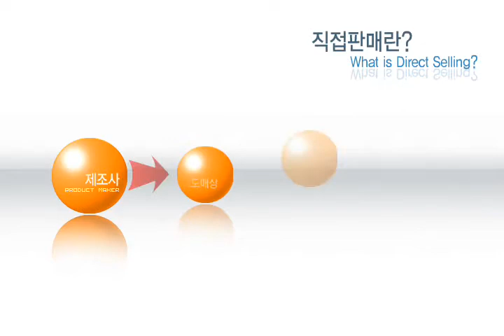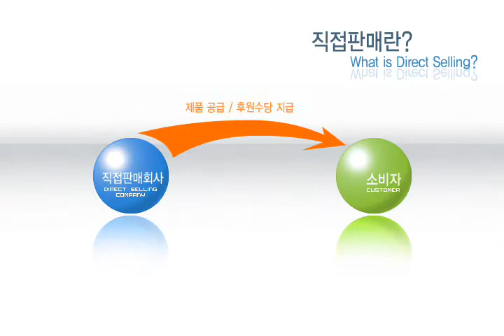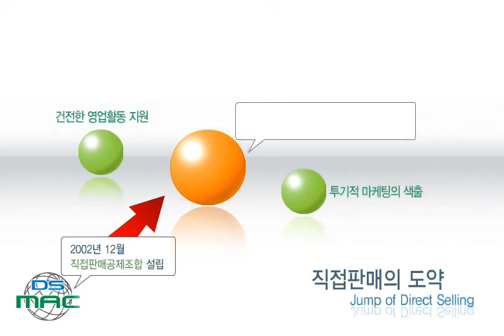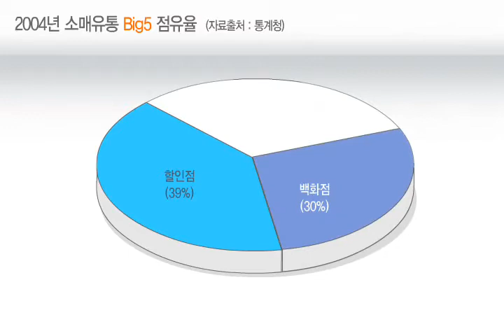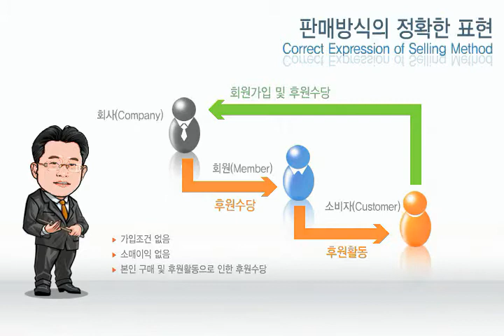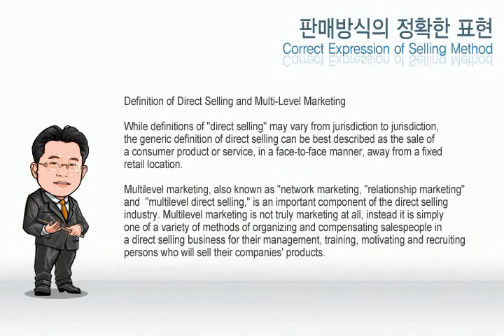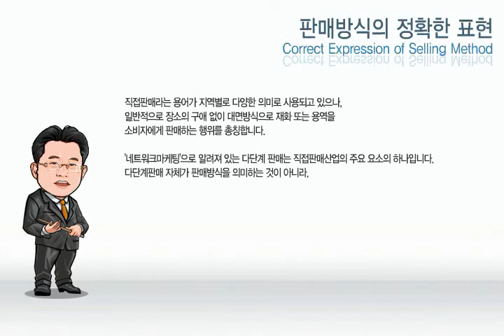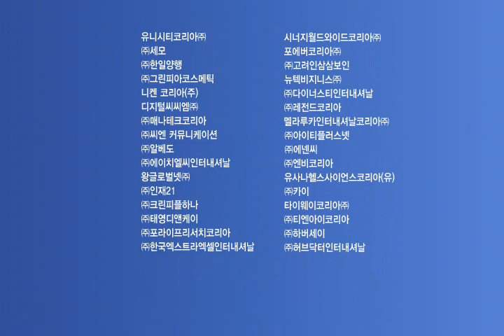다단계판매, 외국에서는 직접판매로 통합니다